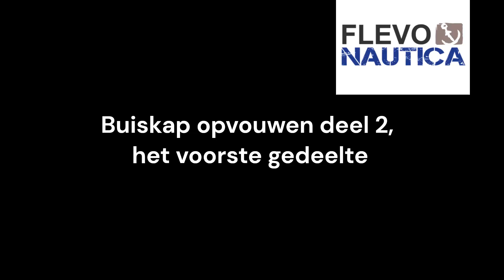FlevoNautica: hoe gebruik ik mijn buiskap deel 2, het opvouwen van het voorste deel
De buiskap, wat een mooi element op je boot. Met zoveel praktisch gebruik. Om je te helpen dit nog beter te gebruiken maken we een aantal instructiefilmpjes.
Je hebt vast al deel 1 gezien, het opvouwen van je achterkleed.
We laten in dit deel zien hoe je de hele voorkant ook netjes kan opvouwen en plat neerleggen op de voorkant van je boot.
Hierbij laten we ook zien hoe je een buishoes gebruikt.
Onze collega Lucas laat zien hoe je dat makkelijk alleen kan doen.
Veel kijkplezier.